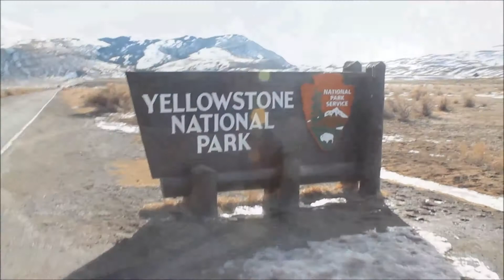Canada & USA Snowboard Roadtrip 2015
The adventures of an Aussie, a Kiwi, and a Pomme through the Rockies. 16 resorts in a couple of months. Ayeh bud!